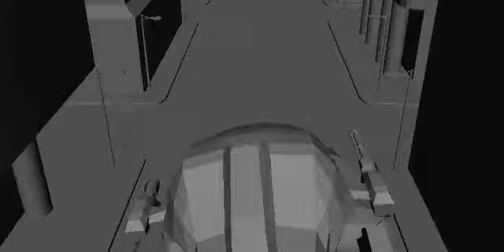When Mech's attack!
A short animation done in Maya 8.5 and Maya 2008.